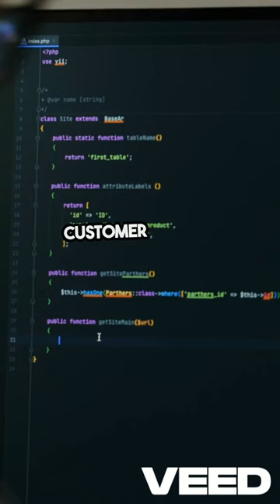Opke.com: The Revolutionary AI-Powered Search Engine – 100% Free for Users! BETTER than Google!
YouTube Video Description: Discover Opke.com, the groundbreaking search engine powered by cutting-edge AI technologies designed to provide faster, smarter, and more accurate search results. Best of all, it's completely free for users! Thanks to our innovative ad revenue model, Opke.com covers all operational costs through ads, ensuring users enjoy a seamless, free monthly fee for an incredible search experience. Learn how Opke.com is redefining the future of search with its user-centric approach, enhanced by AI. Say goodbye to paywalls and subscriptions—start searching with Opke.com today!